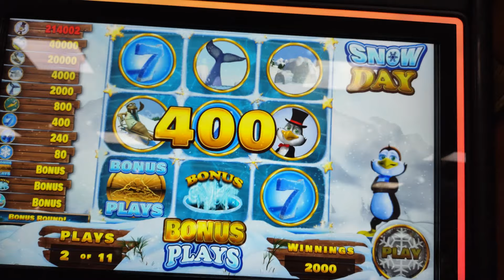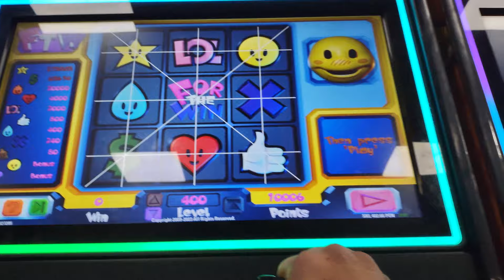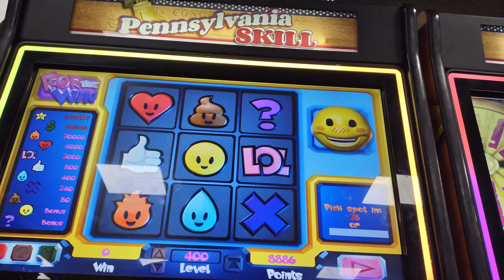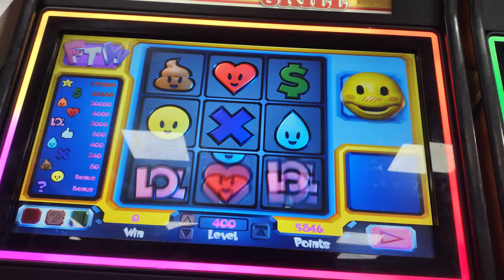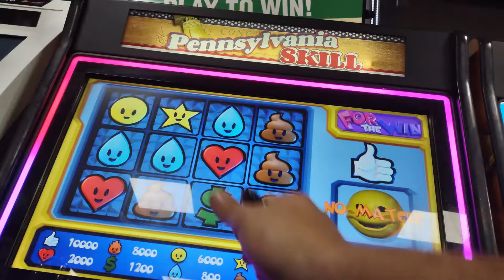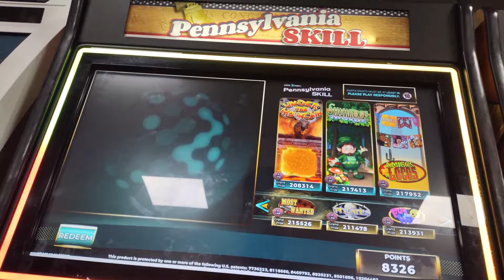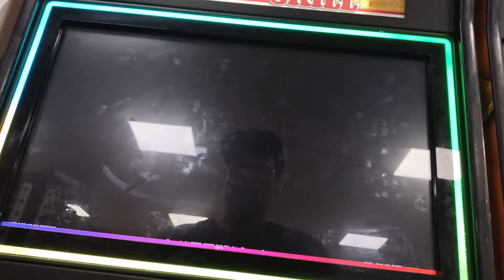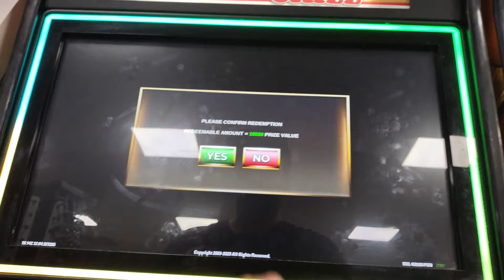SnowDay MAX Bet Live Play‼️ Will We Get a BONUS⁉️⁉️